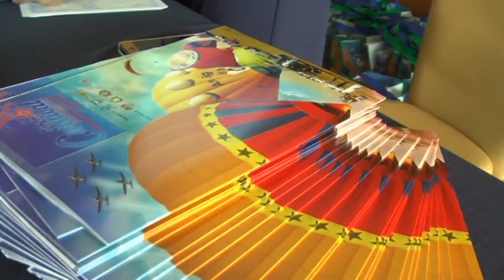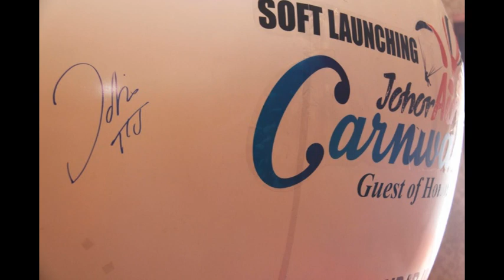Johor Air Carnival 2015 Shoft Launching